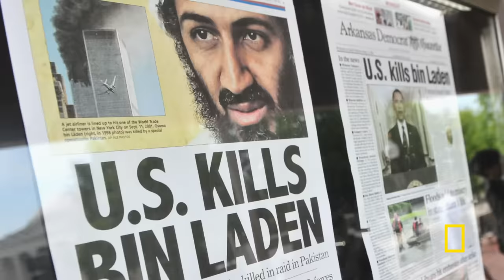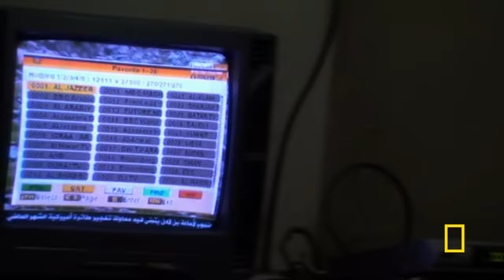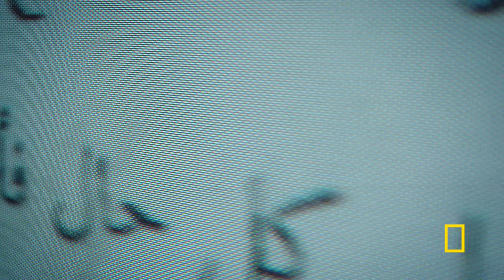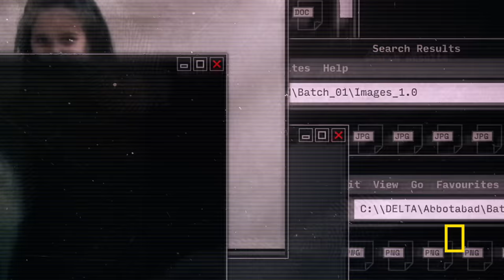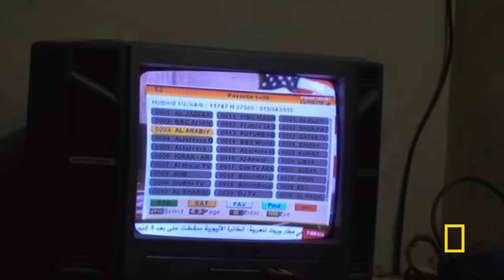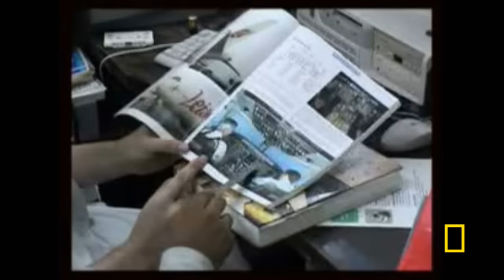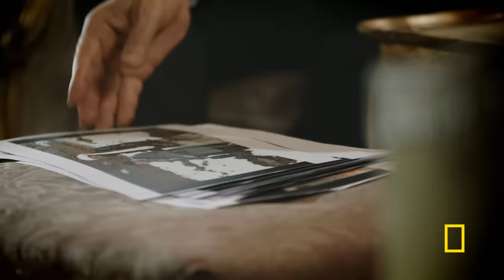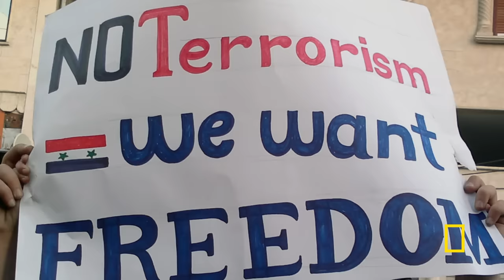Bin Laden's Hard Drive | Full Episode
Newly declassified hard drives taken from the compound where Osama bin Laden was killed reveal a groundbreaking look at his personal life. Experts sift through the 470,000 digital files to piece together a roadmap into the mind of a mass murderer. Examine his contradictory personal psychology, relationship with family and religion as well as his legacy of violence and destruction.